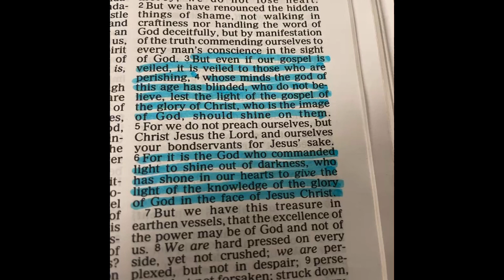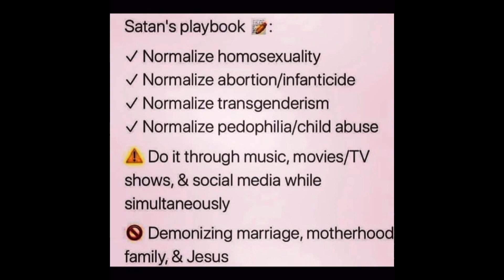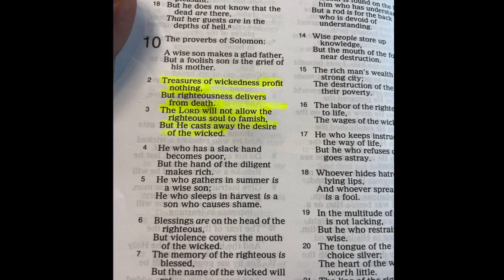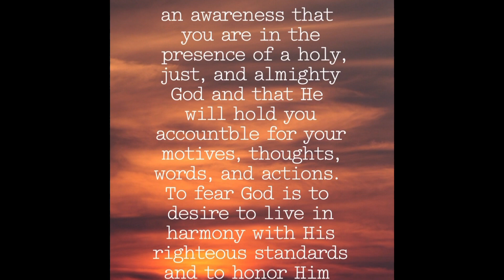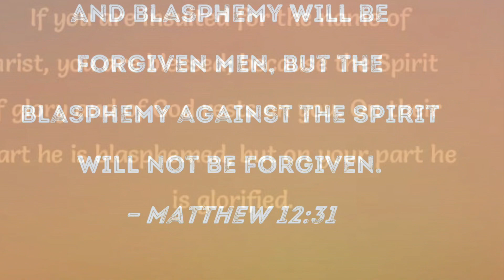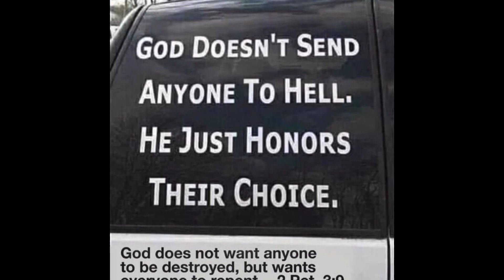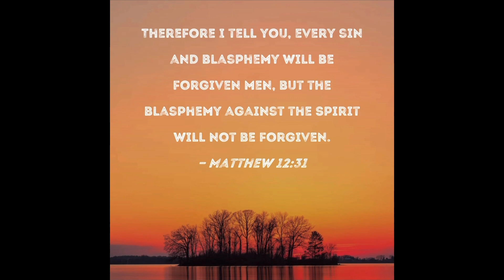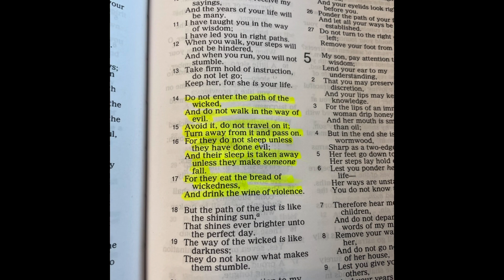Chosen stand strong in your Light 💡👨🏽‍🍳🙏